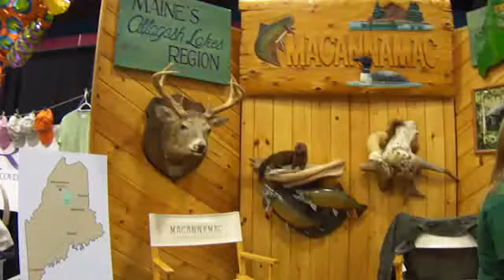Visit Maine's Lakes Region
This is a small Part of what you can see and enjoy around the cabins in the woods.